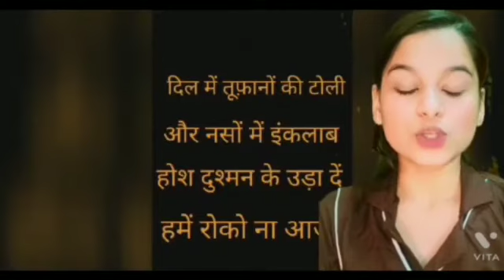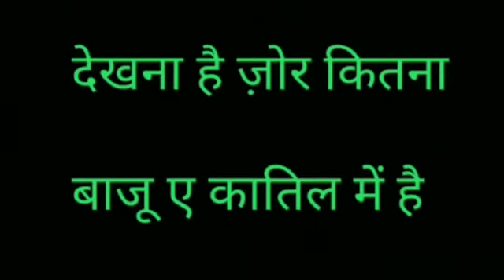KARGIL SHAURYA DIWAS || NOSEGAY PUBLIC SCHOOL, KHATIMA || UTTARAKHAND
खुशनसीब है वो ,
जो वतन परमिट जाते हैं, मरकर भी वो लोग,
अमर हो जाते हैं ,
करता हूं तुम्हें नमन
ए वतन पर मिटने वालों, तुम्हारी हर सांस में
तिरंगे का नसीब बसता है।
Let's remember the heroes of KARGIL WAR
NCC CADETS & Students of
SMS DUTTA MEMORIAL
NOSEGAY
PUBLIC SCHOOL
Participated in various activities like 🎨🌼
poster making, speech ,🌷🌹singing, dance on the special occasion of
KARGIL VICTORY DAY
special thanks to NCC team
Jagat Mehra
Naveen chand
Deependra Gurung
Anamika Gumber
Pinka Haldar
Ronit Kumar